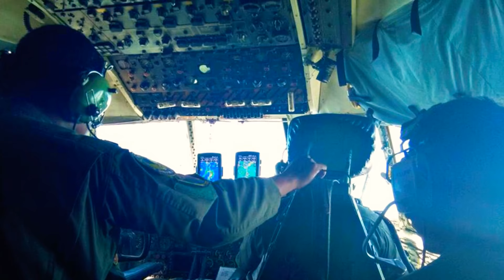C-130 Ride Experience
Watch my video and experience as I ride for the very first time to a C-130 military aircraft!